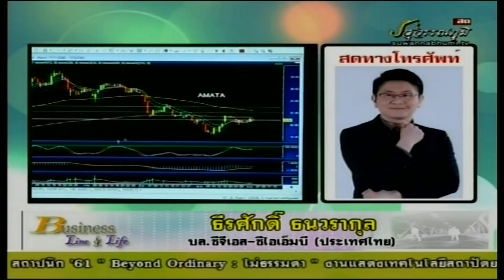ธีรศักดิ์ ธนวรากุล 03-05-61 On Business Line & Life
รองผู้อำนวย ฝ่ายวิเคราะห์ บล.ซีจีเอส - ซีไอเอ็มบี (ประเทศไทย)